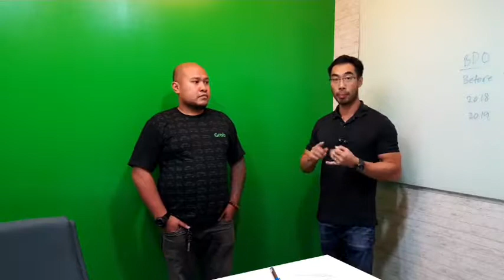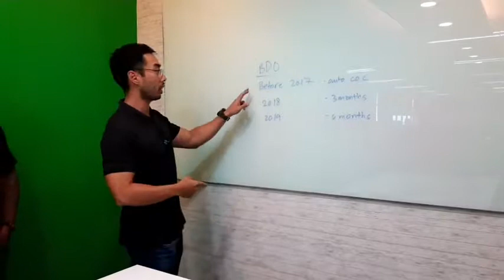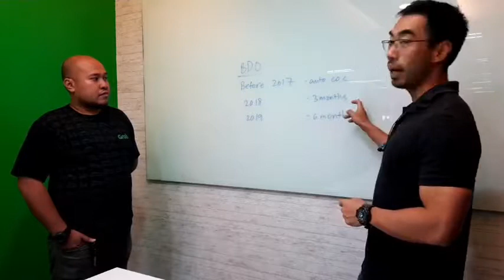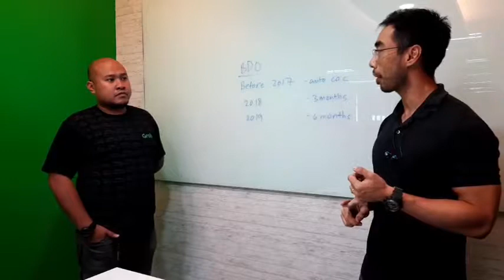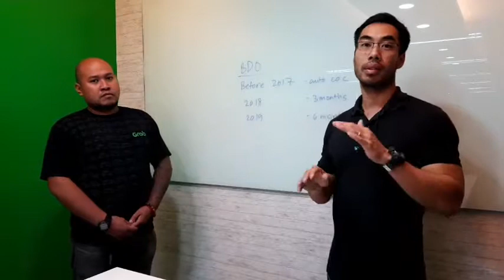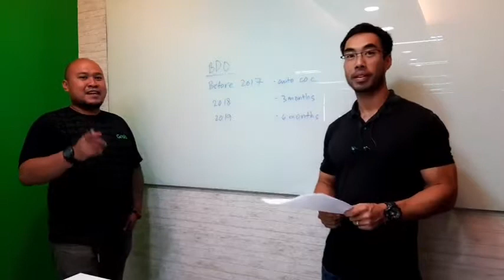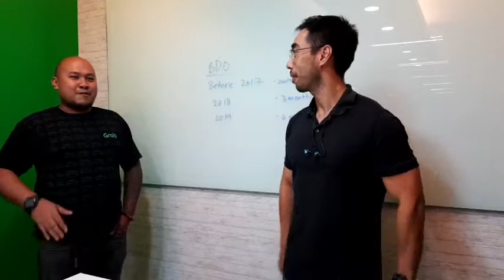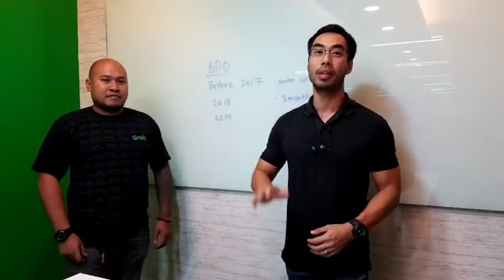Bank Conformity Update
Please Read Everything

* East West Bank
- Walang babayaran na adjustment SA mga loans na more than 18 months na. Ibig sabihin, Kapag nakapag bayad kana Ng 18 months na para sa sasakyan mo, Wala ka nang babayaran na adjustment para makakuha Ng COC.
* Toyota Financing
- Walang babayarang adjustment, processing fee pang na P2500.
* BDO
- Para SA mga nag loan bago mag 2018 ( sa mga nag loan 2017 or earlier) Makakakuha na kayu Ng COC Ng Walang babayaran na adjustment
- 3 months advance payment Naman sa mga loan na nag simula ng 2018; at 6 months advance payment requirements para SA mga loan Ng 2019. Ang advance payment requirements ay mababawas sa kabuoan Ng loan ninyo.

Currently in talks with banks, and we hope we'll hear positively  from them soon.
*PS Bank
*BPI Family Savings Bank
*Security Bank
*UCPB

Tandaan: May mga condition ang pag kuha Ng COC sa mga Partner - Bank.
- Kailangan updated Ang monthly amortization - ibig sabihin Wala ka dapat utang o na miss na monthly amortization.
- Dapat i-convert in comprehensive insurance to commercial/ TNVS. Makakakuha Ng murang insurance sa Grab partner insurance provider. SA mga interested, pwede mag tanong sa Grab office sa Wilcon IT HUB sa Makati.